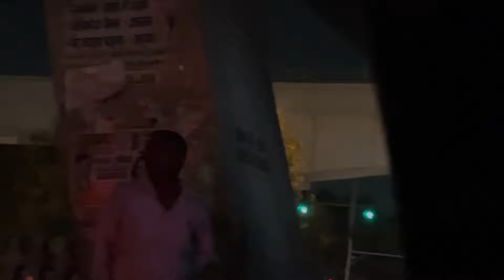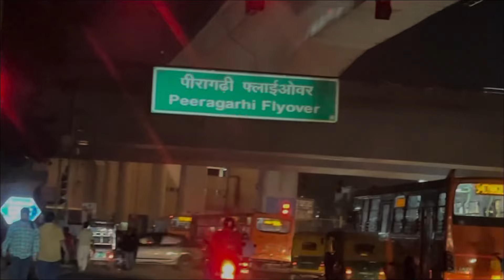GB ROAD RED LIGHT AREA PRANK😂 prank gone wrong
Join us on this exciting journey of life! From hilarious pranks to thrilling vlogs, car reviews to unexpected adventures, I've got you covered.